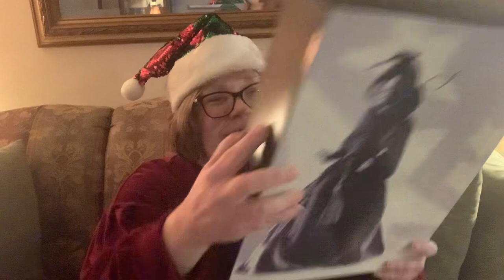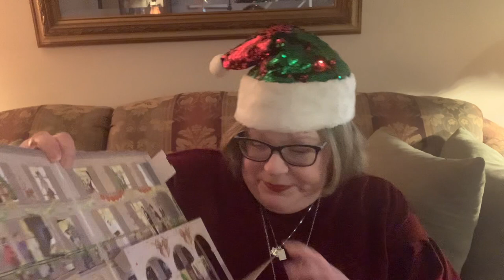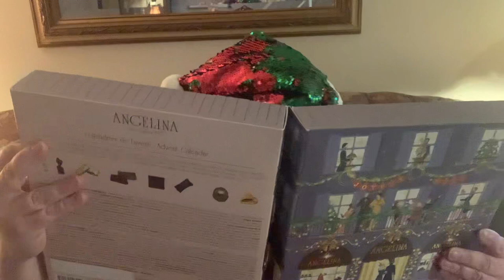Vlogmas Day 23 - GAWDDY Gang Secret Santa Unboxing!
We are unboxing Secret Santa gifts today!

Watch everyone’s videos here!

Christmas Sale:( 2022.12/6-2022/12/26)
(2)(2)Buy Two Get One FREE, USE CODE: FREE